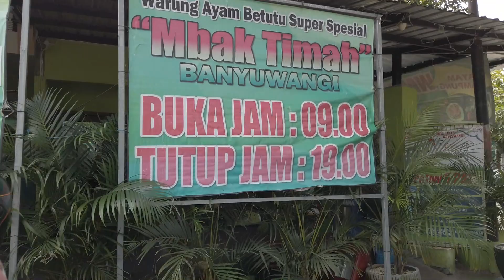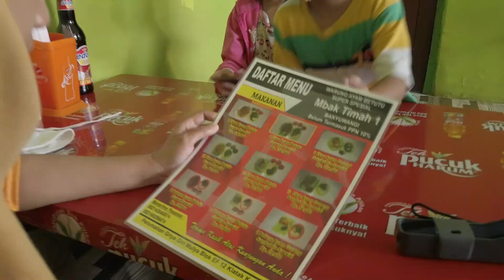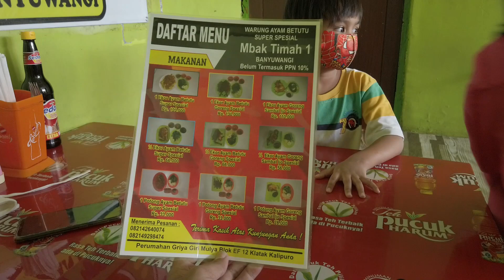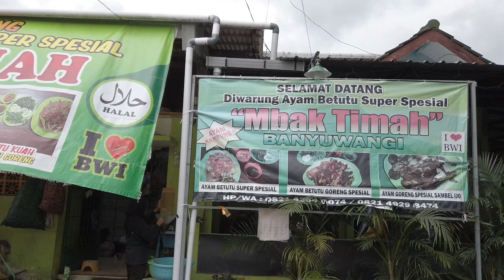Kuliner Ayam Betutu Mbak Timah Banyuwangi Rasanya luar biasa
warung Ayam Betutu Super Spesial Mbak Timah Banyuwangi, yang berada di Perum Griya Giri Mulya (GGM), Kelurahan Klatak, Kalipuro, Banyuwangi. Ayam betutu masakan di warung ini, tak kalah nikmatnya dengan masakan ayam betutu dari Bali.

Masakan ini sebenarnya dikenal dari Gilimanuk, Kabupaten Jembrana Bali. Konon, ini adalah makanan para raja di Bali saat pesta. Namun biasanya, masyarakat Bali memasak betutu dengan bahan dasar bebek bukan ayam.